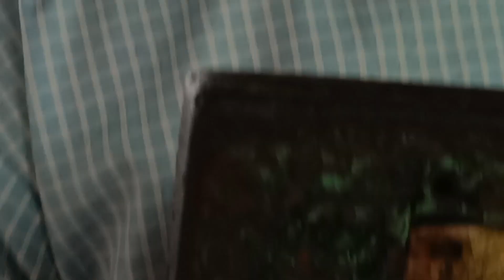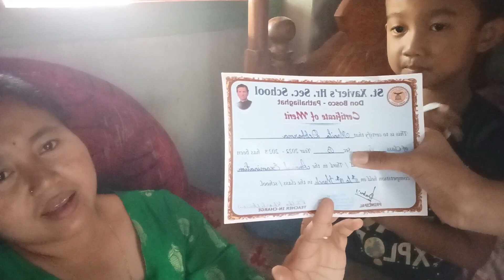Today is my daughter results //Mani rwng___official vlog 🏫🏫🥀